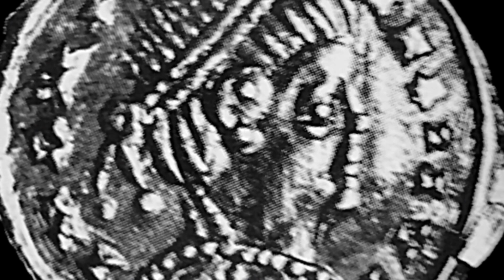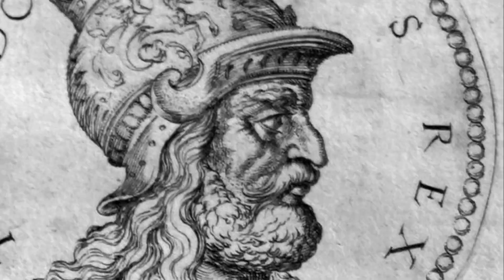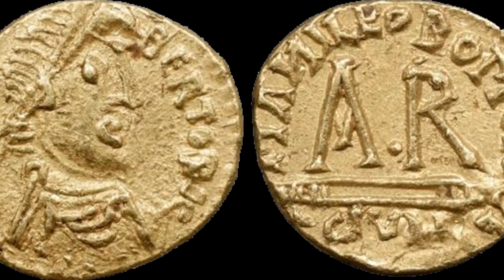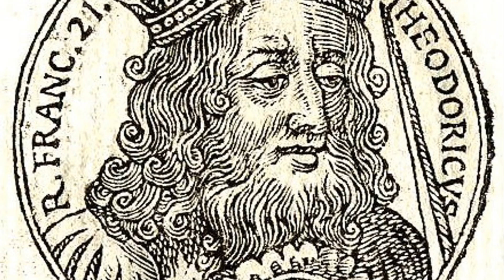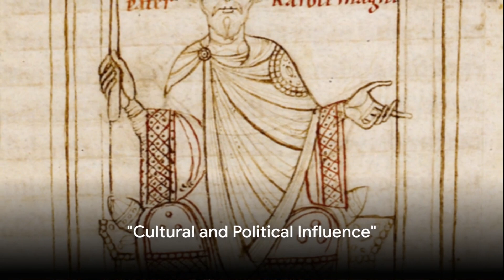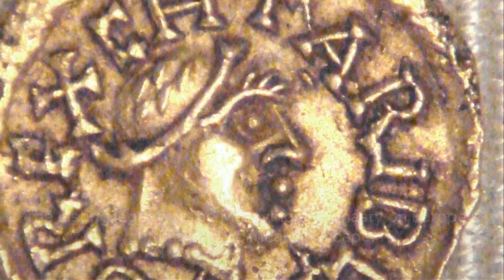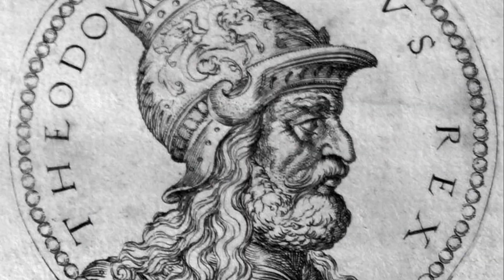The Merovingian Dynasty: Unraveling the Tangled Roots of Frankish Kings